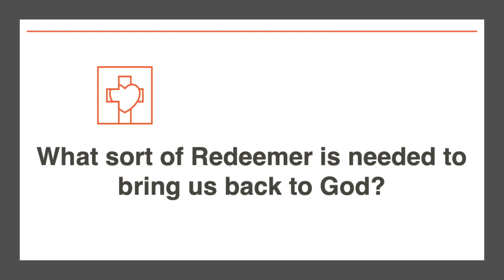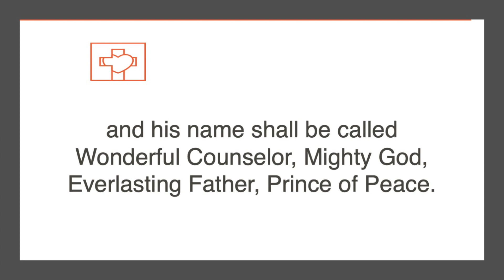June 18, 2023 Worship Service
Thank you for joining us today.  If you would like to learn more about our church, visit us